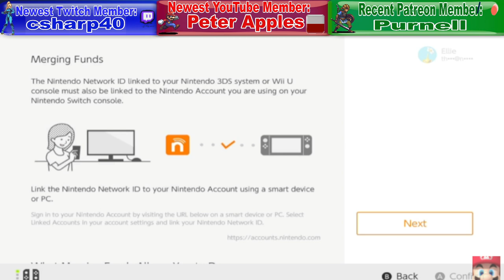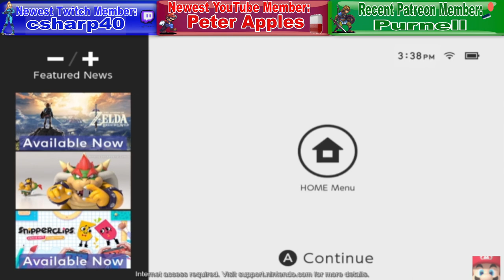Big Nintendo Switch News 4.11.22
Join an awesome Nintendo Switch community and game with OBE1 everyday! Prize tournaments and more! (3 ways to join):